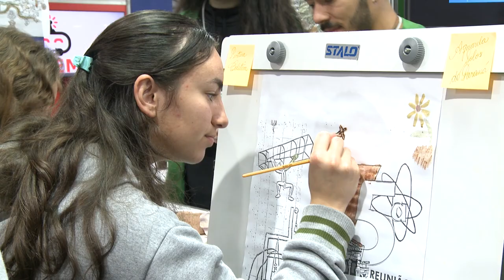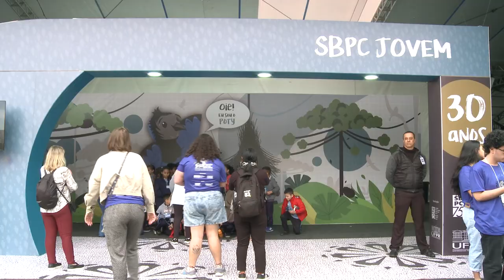SBPC Jovem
A programação é diária e gratuita, com oficinas, mesas-redondas, minicursos, exposições, mostra de feiras concursos e museus itinerantes.

Até sexta-feira (28 de julho) o evento será direcionado a escolas de ensino fundamental, médio e técnico, públicas e privadas.

Já no dia 29 de julho acontecerá o Dia da Família na Ciência, com livre acesso ao público em geral, com as mesmas atrações dos demais dias.